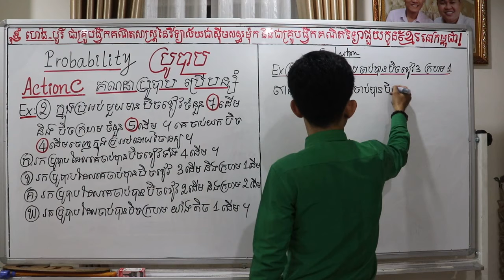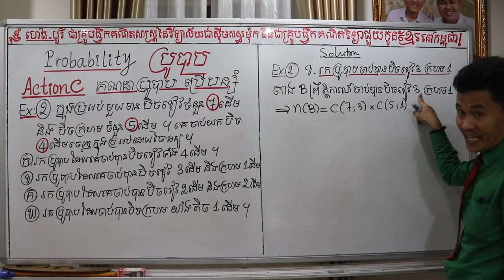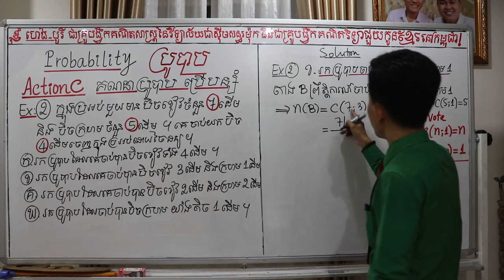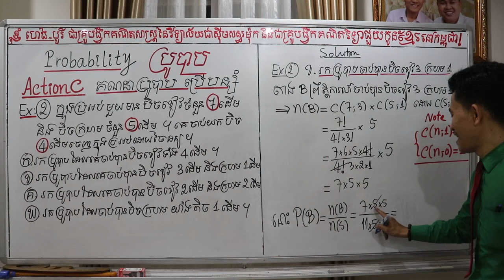ថ្នាក់ទី១២ៈ ប្រូបាប ( 20 )